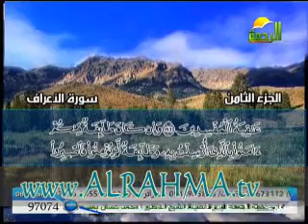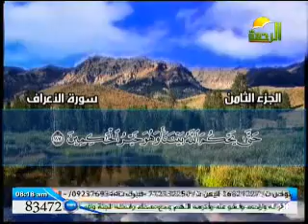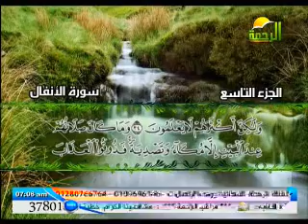المصحف بصوت الشيخ الدكتور / محمد حسان الجزء 8,9